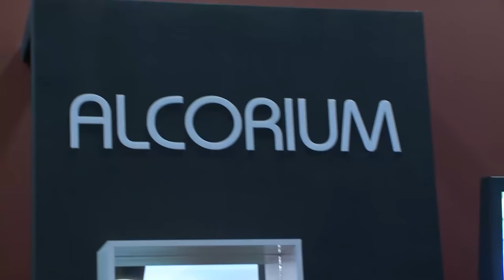"პიანი ბაზარის" მეორე ეპიზოდი სტუმარი: ზურა ჯაფარიძე